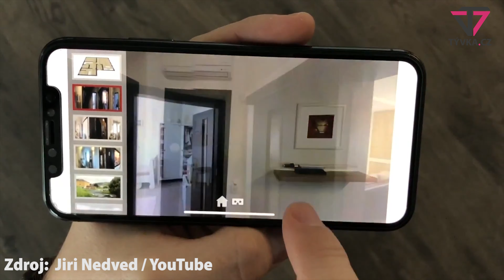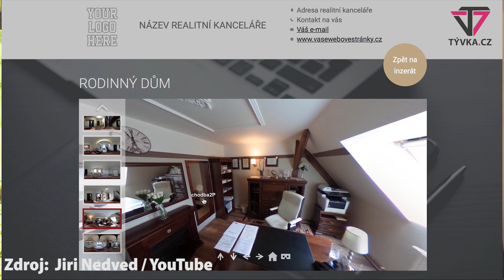Český startup N-view Mobile vytváří aplikaci pro jednoduché virtuální prohlídky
N-view mobile je aplikace využívající rozšířené reality pro tvorbu virtuálních prohlídek s aktivním půdorysem. Vystačíte si pouze s chytrým telefonem. Více o tom jsme hovořili už se zakladatelem projektu Jiří Nedvěd.